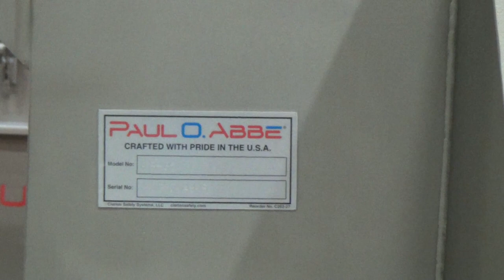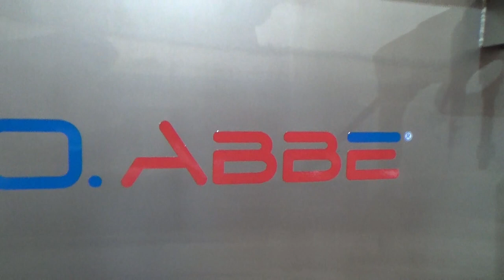Ribbon Blender 600635001